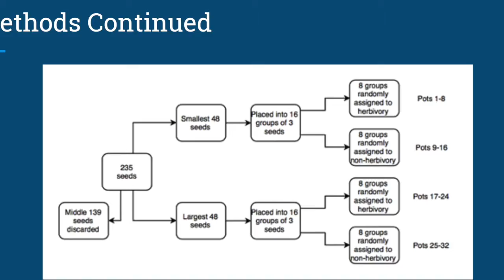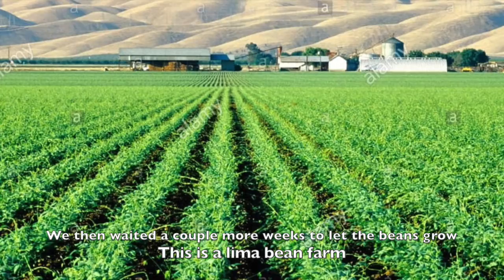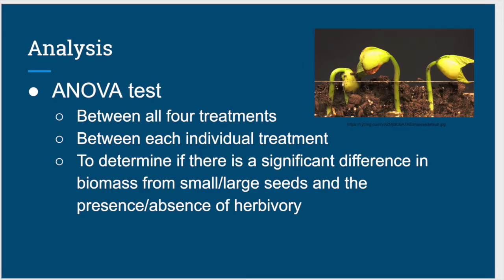Lima Bean Experiment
UW-Madison Botany 460 project.

This is strictly educational.